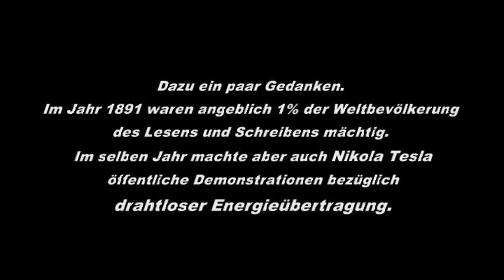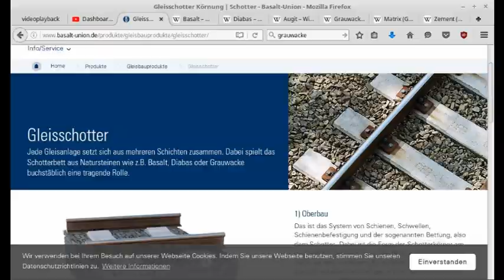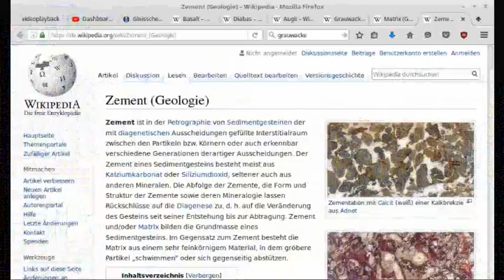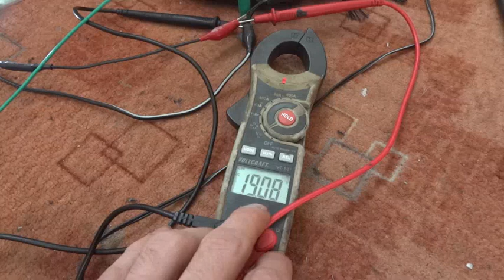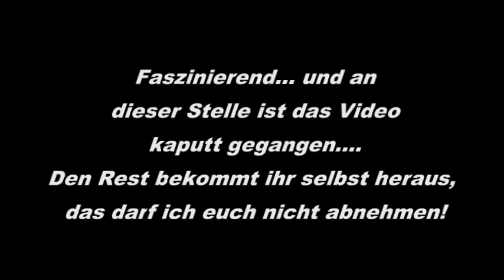Freie Energie vor ALLER Augen - Teil 2 Bahnhäusel ist offen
Weiterführende Suchbegriffe "Re-Emf Underground" "Ed Gray Tube Bedini" "PMMG4HYBRID"